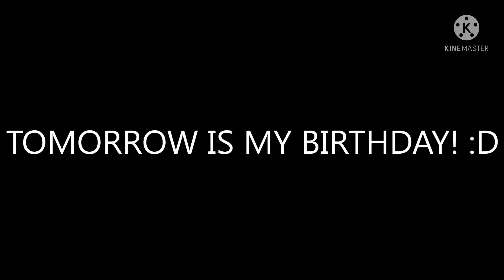Birthday Countdown 1: Guess What Tommorow Is?